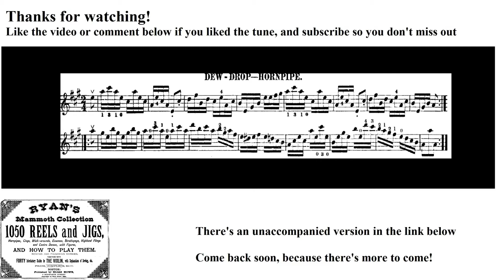0647- Dew-Drop, Leland Plays Ryan's Mammoth Collection